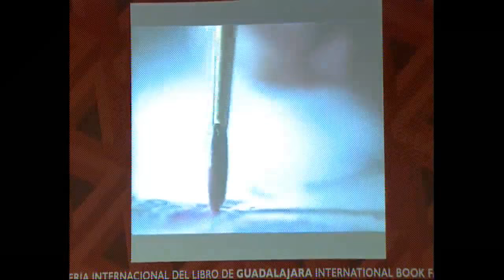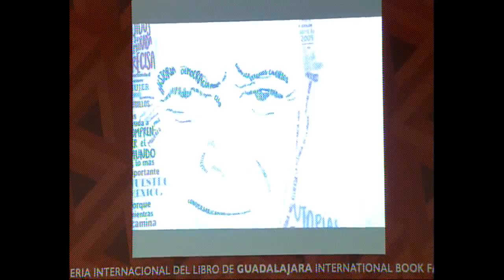Mil jóvenes con Enrique Krauze